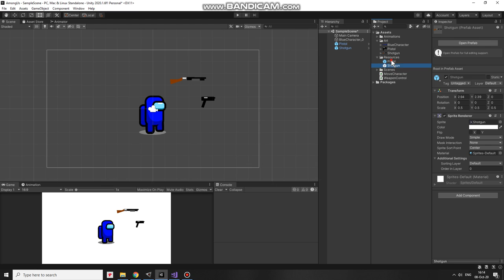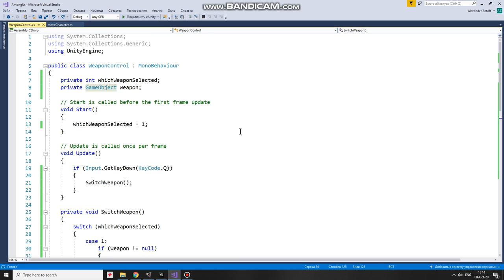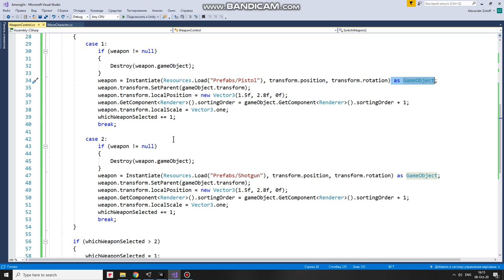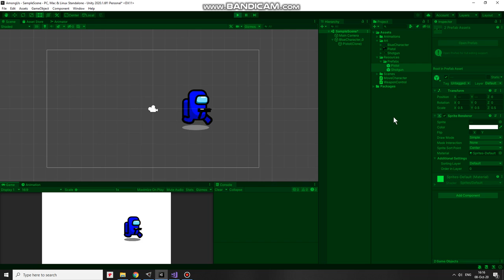Give Among Us A Weapon Pistol & Shotgun | Game Clone Made In Unity Software | Weapon Switch Feature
Episode 2. Give Among Us A Weapon Pistol & Shotgun.

Hi!
In a previous video I created this running spaceman like in Among Us Game. In this video I give him a couple of guns (Pistol and Shotgun) and let him switch them by pressing a button.

Get this gaming mouse for the price and win!
Logitech G203 Wired Gaming Mouse

If you like what I'm doing then you can support me through

Hi!
In a previous video I created this running spaceman. In this video I give him a couple of guns and let him switch them by pressing a button.

So this is the previous project (link to that video is in the description). What new here is a couple of weapon sprites. Pistol and shotgun. Bring them to the scene. There we go. Weapons are a little too big so I scale them down. OK. Shotgun and pistol will be carried about here. So to give spaceman a weapon I need to instantiate it. To instantiate a gameobject I need a prefab of it. Prefabs will be loaded from Resources folder. So I create one in Assets folder. It’s very important not to make a typo in the folder name. One mistake and it will not work. Folder is created and I D&D pistol and shotgun gameobjects into it making them prefabs. I can delete these gameobjects from hierarchy. To instantiate a weapon, to give it a correct position and other stuff I use a script. Here it is. Boring variables here. Fun begins in Update method. If Q button is pressed then the switch weapon method is invoked that consists of more fun.

Here I check a value of which weapon selected variable. If it’s one then it means that a pistol will be spawned. But first I have to remove a weapon if it’s already in the character's hand. When it’s done a new weapon is instantiated which is a pistol in this case. Pistol prefab is loaded from Prefabs subfolder of resources folder. In fact I forgot to create that Prefabs folder so I’m going to get an error later. But I’ll fix it. I Promise. Ok. After instantiation I make this weapon to be a child of the character so it follows the player wherever he goes. Then I set a local position of a pistol so it appears in the character's hand. Well, kind of. Next line is about to give a weapon a higher value of order in layer option so it’s rendered in front of characters sprite. Then I reset weapons local scale so it faces outwards the player. Last line increases which weapon selected value so next weapon will be selected when Q button is pressed one more time.

All the same stuff happens in case if which weapon selected equals to 2. Difference is in shotgun instantiation of course. Pistol is removed. Shotgun is in hands. The last thing here is that if which weapon selected exceeds the number of guns then it’s set back to one. So it’s kind of a weapon selection cycle. That’s the script.
D&D this script to the character. I already did that. Now I hit play and show you how to get errors because as I said before I forgot to put my weapon prefabs into Prefabs subfolder. I press Q and error appears. I fix that by creating Prefabs subfolder in resources folder and putting pistol and shotgun prefabs into it. There we go. Now it should work fine. And it does. I can switch a weapon by pressing Q button. Unfortunately I have only two guns. Anyway I hope you like this tutorial.